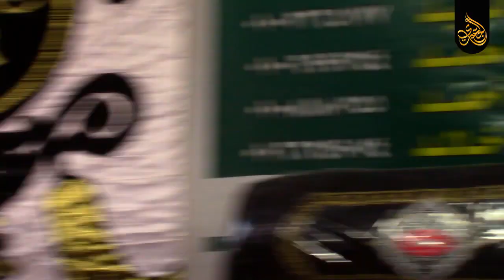الشيخ_أحمد_أبوفيوض​ | الإسراء ليلة خميس حرم الحاج محمد عامر | العوامرة _ جنوب بورسعيد7-4-2021